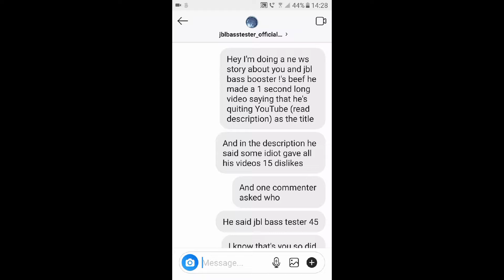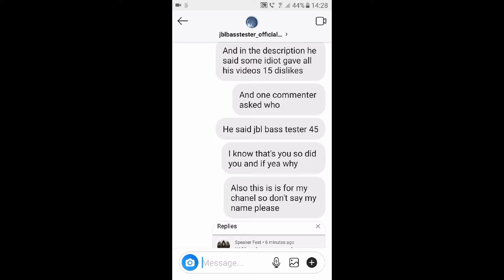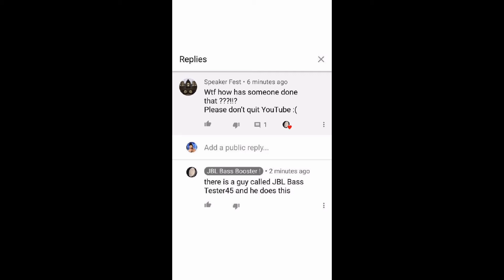Jbl beef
Hi I put a lot of work into this video please enjoy